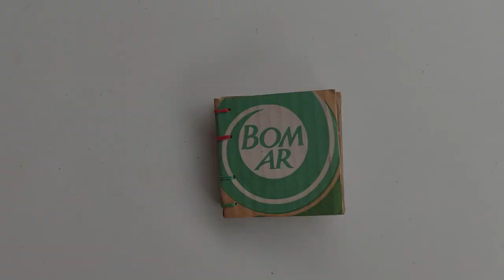Bom Ar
Livro de artista
Encadernado na oficina de copta para folhas soltas da @corrupiola